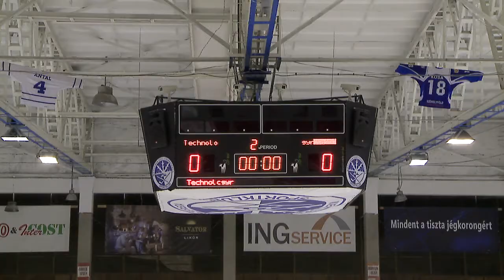Kósa Endre Emléktorna